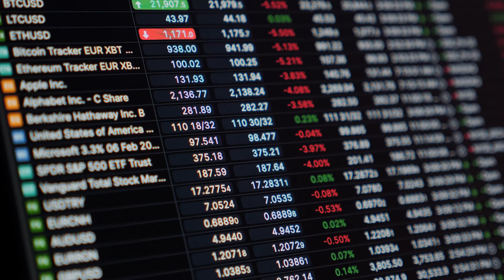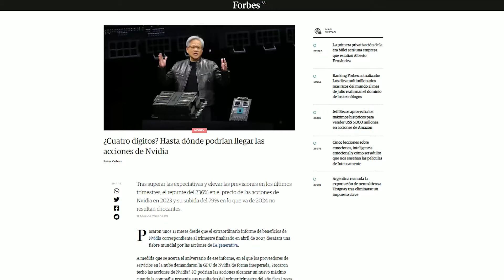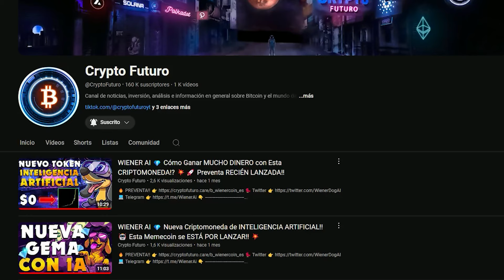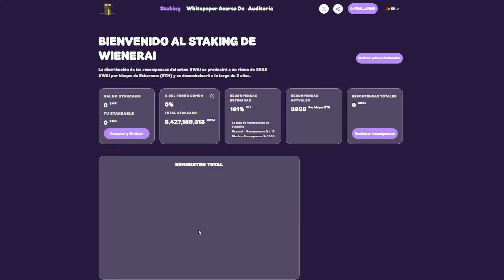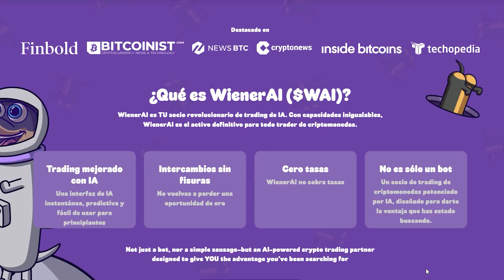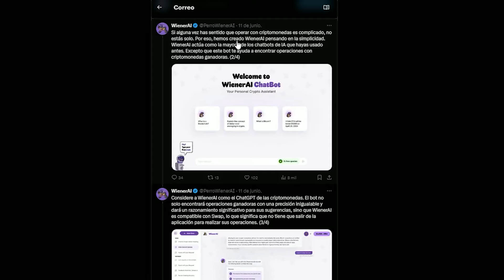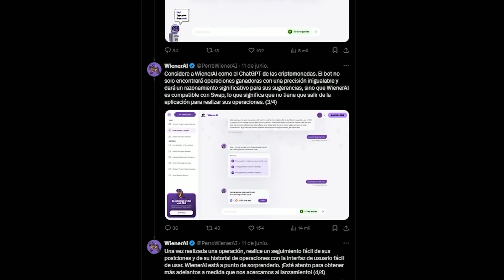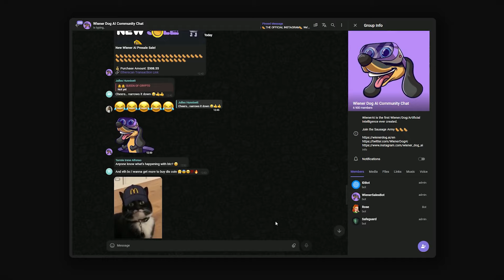👉 Nueva Criptomoneda de INTELIGENCIA ARTIFICIAL!! 💎 $7M RECAUDADOS!! 💥 WienerAI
Música usada en este video: @whitebataudio